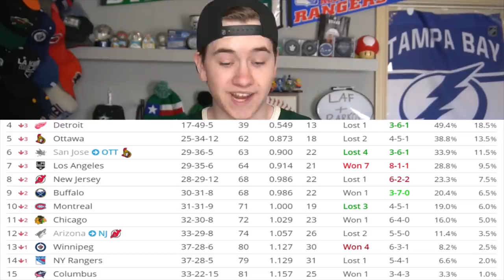2020 NHL Mock Draft Lottery Simulation! (TOP 15 Prospect Rankings & Lafreniere/Byfield/Stutzle Talk)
Hello Guys Welcome Back! I'm Nathan, and Today I'm Simulating the 2020 NHL Draft Lottery, and Discussing My Mock Draft From the Top 15!
(National Hockey League Alexis Lafreniere Panthers/Quinton Byfield Wild/Tim Stutzle Ducks Top Prospect WJC Talk)

SEND ME HOCKEY MAIL!
Graviteh
United States

If you don't know me already, I'm Grav, I'm a teenager, and I use that to advantage to make the best Hockey Videos I possibly can.